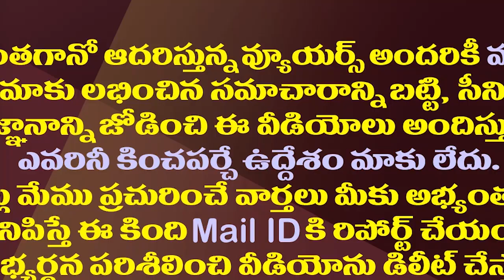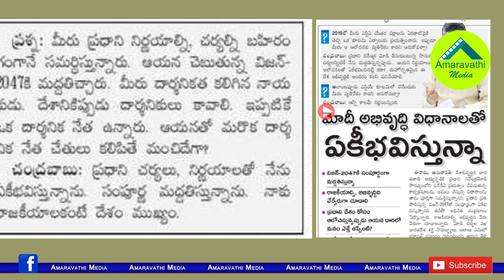జైజై మోడీ..మళ్ళీ మొదలు పెట్టేసిన చంద్రబాబు| Chandrababu's U-turn On PM Modi A Sign Of Desperation?